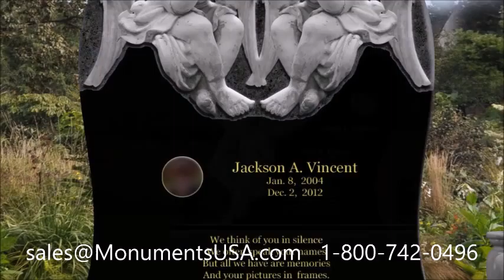Tombstones | Monuments | Headstones | Gravestones | Memorials Shipped To Seth Ward, TX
EJ Manuel gravestone,
Fawn Hall gravestone,
Jim Bibby gravestone,
Jim Moody gravestone,
Lon Myers gravestone,
Marc Vann gravestone,
Mat Latos gravestone,
Sam Sloan gravestone,
Sam Snead gravestone,
Timbaland gravestone,
Tom Wolfe gravestone,
Adam West gravestone,
Doug Sisk gravestone,
Hope Solo gravestone,
Jake Lamb gravestone,
Joe Shell gravestone,
Jon Kitna gravestone,
Lis Wiehl gravestone,
Max Komar gravestone,
Pat O'Day gravestone,
Tom Cable gravestone,